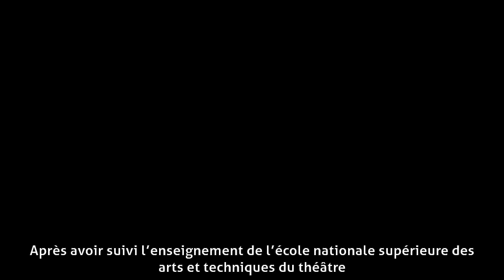Jean-Pierre Lorit - Carrière